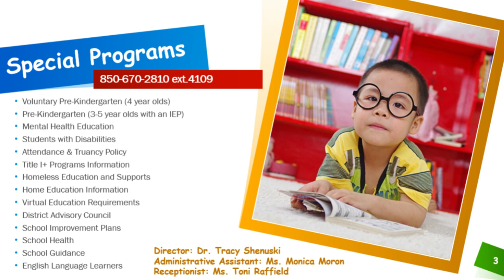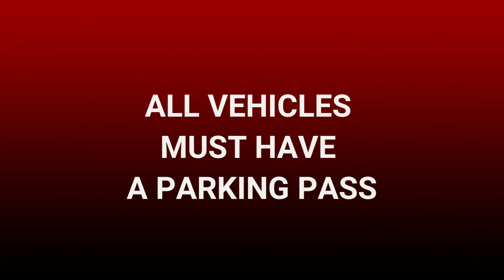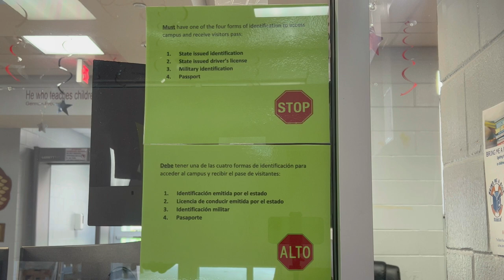Back to School Video for FCS 2023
Hear from the FCS administration & leaders to learn more about orientation, back-to-school info, and more about our CTE programs.